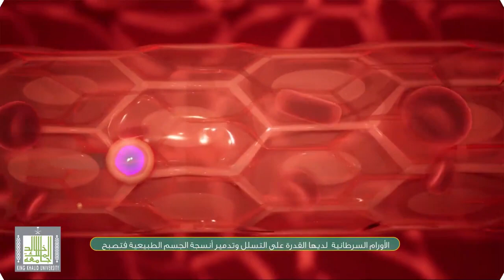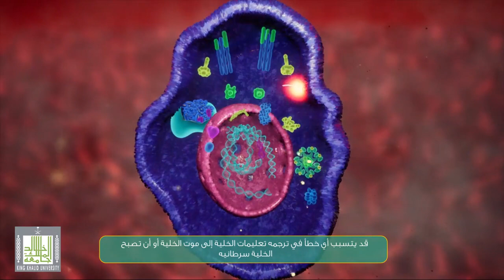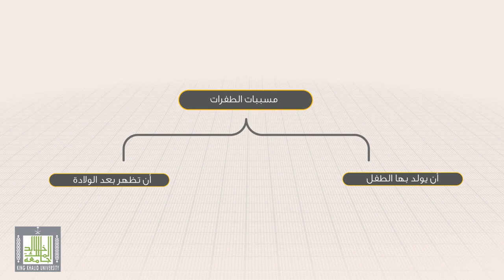أسباب الأورام السرطانية